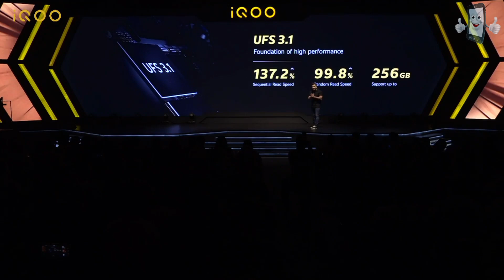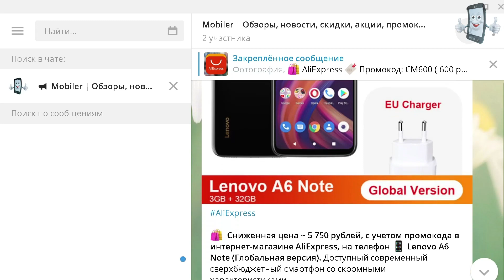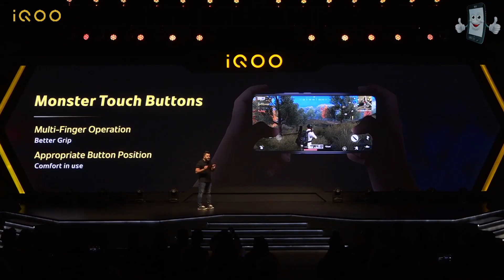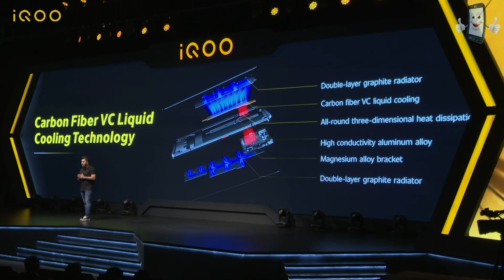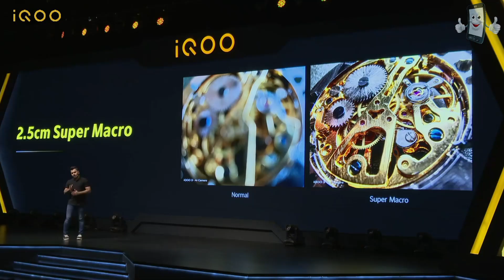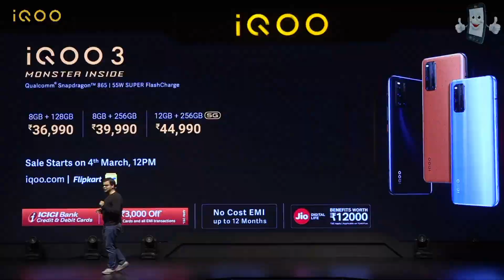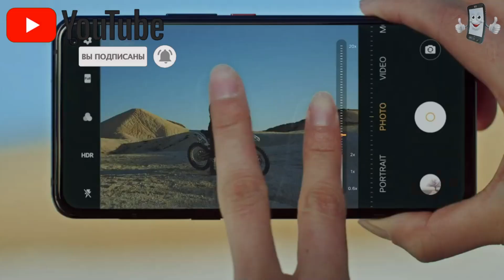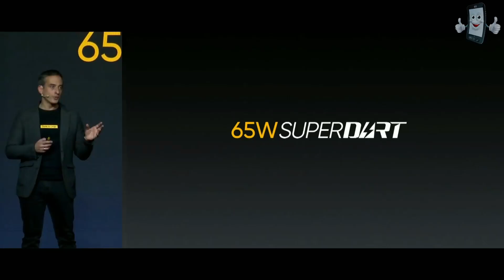IQOO 3 и IQOO 3 5G - новый король производительности Подвиньтесь Xiaomi Mi 10 5G и Realme X50 Pro 5G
IQOO 3 и IQOO 3 5G - новый король производительности; Подвиньтесь Xiaomi Mi 10 5G и Realme X50 Pro 5G; Обзор презентации
25 февраля в Индии, суббренд Vivo провёл мероприятие, где анонсировал свой новый флагманский смартфон iQOO 3 и его вариацию iQOO 3 5G - топовая версия с поддержкой сетей пятого поколения.  Телефон обладает высочайшей производительностью, но при этом у него и приемлемый ценник. На скорость и быстродействие, как раз и был сделан акцент на новинку. Не обошлось и без эксклюзивный фишечек. А обо всём остальном узнаете в этом видео.

⚙️ Характеристики IQOO 3: экран 6.44" • Super AMOLED матрица • 1080 x 2400 • ОЗУ: 6, 8 или 12 Гб • ПЗУ: 128 или 256 Гб • процессор: Qualcomm Snapdragon 865 • ОС: Android 10 (iQOO UI 1.0) • акб: 4400 мАч с поддержкой 55 Ваттной быстрой зарядки и 18 Ваттной беспроводной зарядки • основная камера: 48 + 13 + 13 + 2 МП • фронтальная: 16 МП • подэкранный сканер отпечатков пальцев • цвета: Volcano Orange, Tornado Black и Quantum Silver • поддержка 5G сетей

Возвращай часть денег с покупок онлайн, при помощи кэшбэк сервиса Backit Дело в том, что кэшбэк уже включен в цену товара и покупая без кэшбэка, вы тратите свои деньги. Я сам пользуюсь данным кэшбэк сервисом и вам рекомендую.
Главная страница интернет-магазина AliExpress

 ✔ Оплатите покупку в магазине через сервис Backit одним из трёх способов:
 - Добавив ссылку товара на главной странице сервиса Backit или перейдя в нужный магазин с сайта
 ❗ Проверьте отобразился ли Ваш заказ в разделе Статистика
 ✔ Подтвердите в магазине получение товара
 ✔ Выведите свой кэшбэк, заказав выплату от 0.2 $ в разделе Выплаты
❗ Также можете оформить банковскую карту AliExpress Tinkoff банка и экономить дополнительно 3% от покупок (начисляется в виде бонусов)